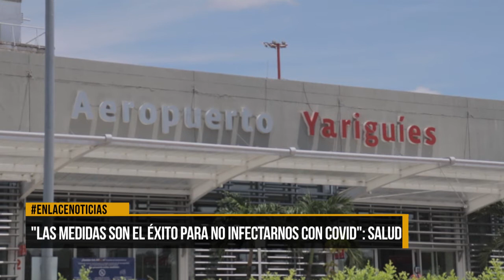"Las medidas son el éxito para no infectarnos del Covid-19" : Secretaria Local de Salud